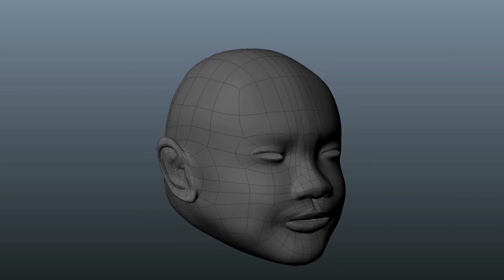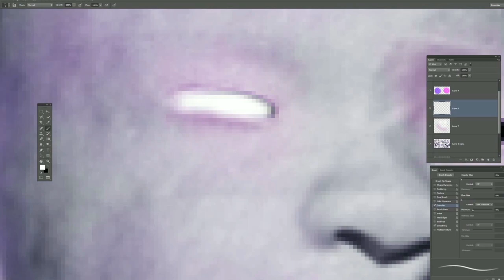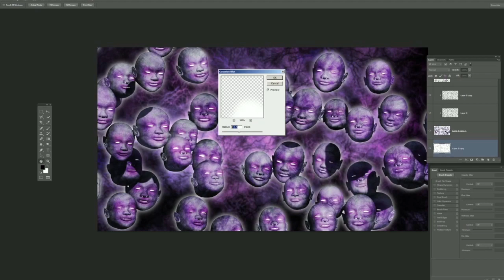The HeadSow - Speed Art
Just me combining maya works and photoshop for the 1st time
the concept is the new way to punish people at the underworld by dropping the reanimate heads that bite it's victim.